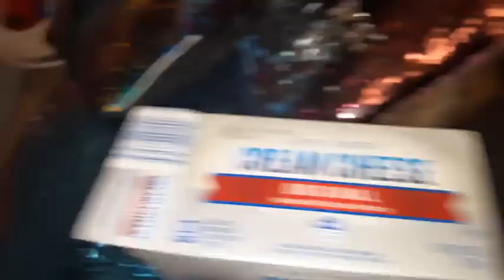cream cheese on the bagel